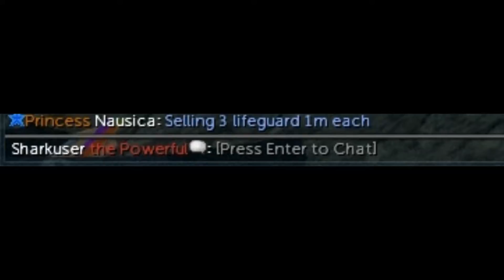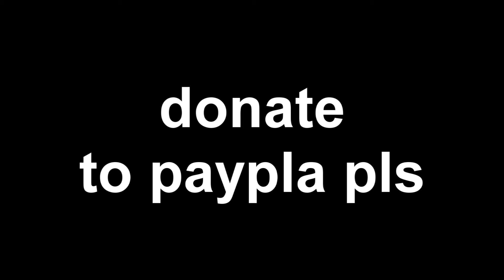Super Legit, Awesome Way Of Making Runescape money 10m in 10 minutes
super ez bro, liek aynon can do this fam like srsly